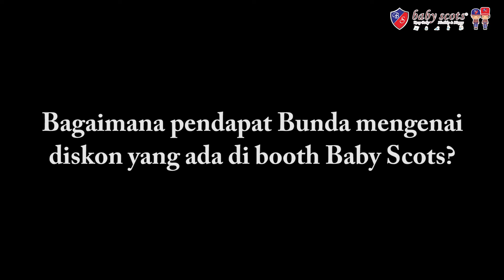Pendapat Pengunjung Terhadap Produk Dan Diskon Di Booth Baby Scots || Jakarta Fair Kemayoran 2022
Hallo Moms...
Baby Scots hadir kembali di acara Jakarta Fair Kemayoran tahun 2022.
Babyscots ini terletak di booth Hall B No 43 B